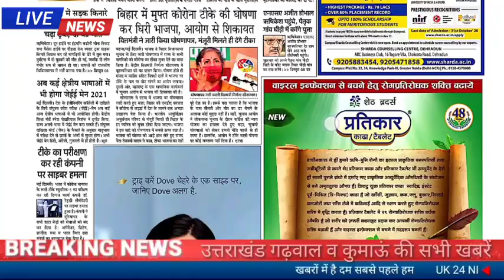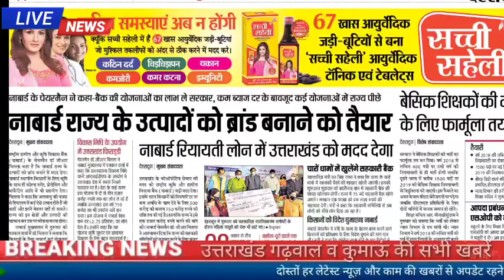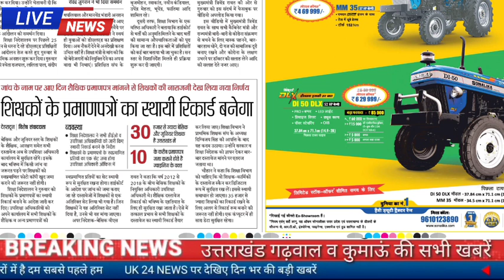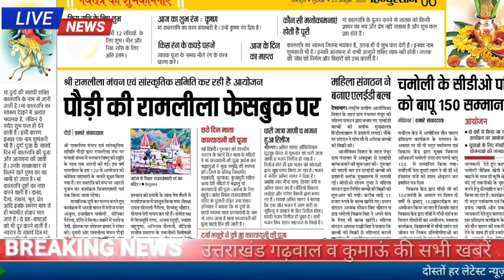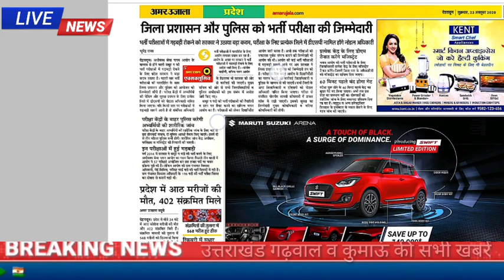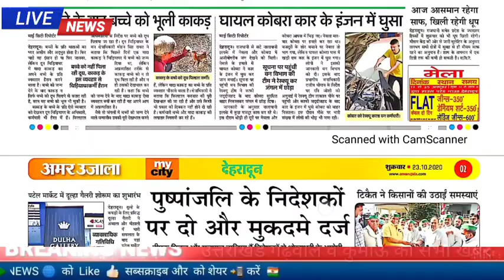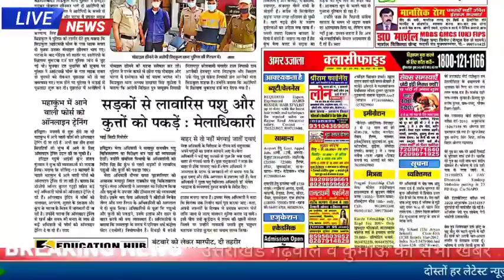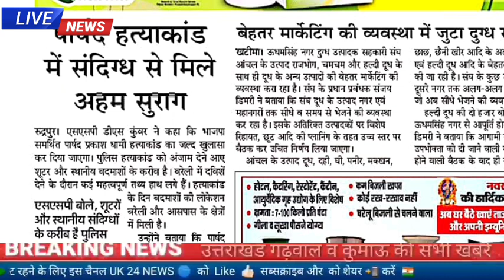23 अक्टूबर उत्तराखंड समाचार प्राथमिक शिक्षक भर्ती का रिजल्ट मेरिट के आधार,स्कूल कॉलेज जॉब अलर्ट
उत्तराखंड गढ़वाल और कुमाऊं के सभी बड़ी खबरें प्राथमिक शिक्षक भर्ती का रिजल्ट जल्दी जारी मेरिट के आधार पर होगी भर्ती आ गया फैसला

UKSSSC भर्ती में बदलाव हुआ